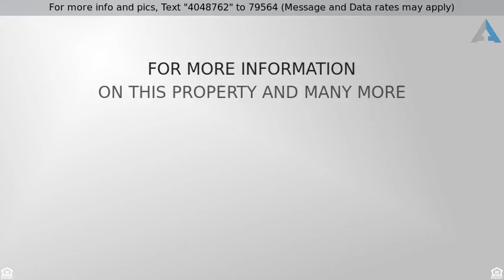Priced at $399,900 - 42 Exmoor, Toledo, OH 43615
Move right in to this beautifully restored home in

Move right in to this beautifully restored home in the prestigious Exmoor subdivision for less than $400,000! Tremendous street appeal courtesy of the Tuscan-Style courtyard & sideload garage. 2-story foyer and great room greet you upon entry. 1st floor master has an adjoining study and door leading to the backyard patio, which is perfectly shaded by the treed common area maintained by the assoc.